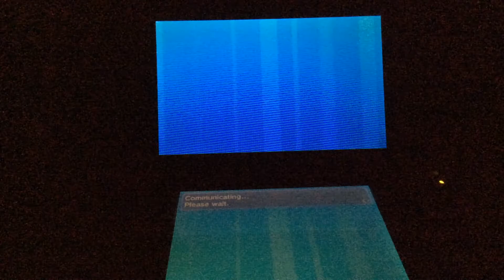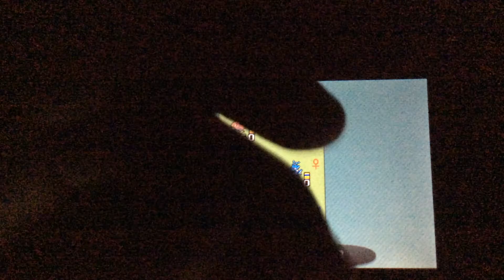Pokemon X Kyogre Rage Quit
Hi guys wazzup? I was battling someone who used a Kyogre and raged at me about to win, pretty good match.